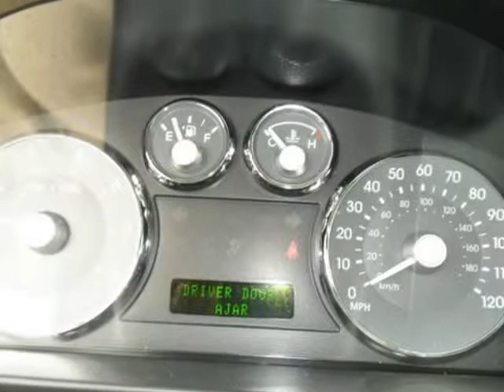2008 Mercury Milan 4dr Sdn V6 Premier FWD (Santa Clara, California)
Car stop is proud to be offering this low-mile 2008 Mercury Milan Premier Sedan featured in White with Black Leather interior. Please read below for a complete list of factory options! You can tell the previous owner took great pride in ownership! This is a non-smokers vehicle! . This Milan is in powertrain warranty ONLY until January 19, 2014 or 60,000 miles which ever comes first. The exterior is in excellent condition and shows no evidence of any previous damage! The interior is...